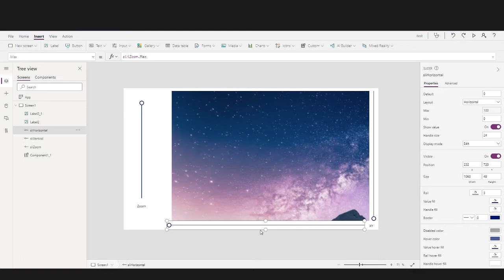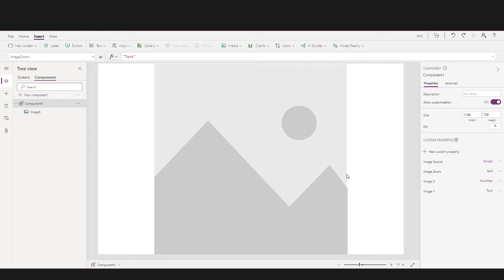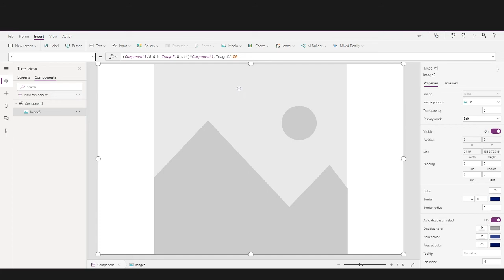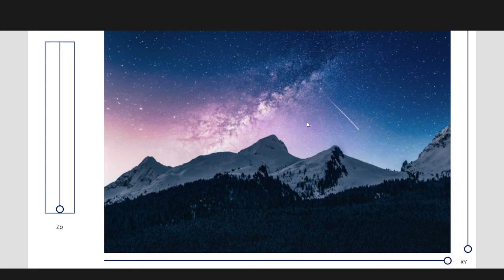Image viewer with Zoom and Scroll Capacity with PowerApps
In the conclusion to our series on building a scrollable and zoomable image viewer, we'll add support for zooming, auto-centering, size to fit, and some display optimizations and enhancements.

Intro: (0:00)
Controls used for Image viewer: (0:10)
Creating a image viewer component: (0:49)
Final preview: (3:25)
Outro: (4:19)